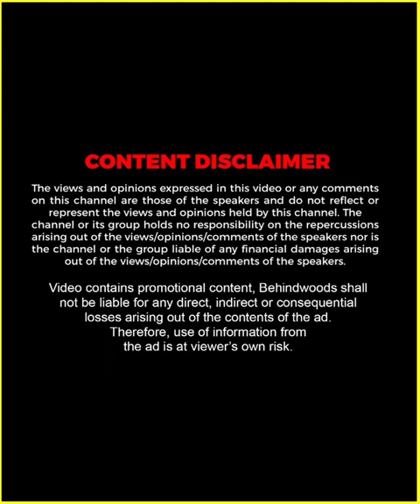"Appearance കൊണ്ട് Shaan Rahman ആണ് ആ റോളിന് Correct" 🤣😎 | Varshangalkku Shesham